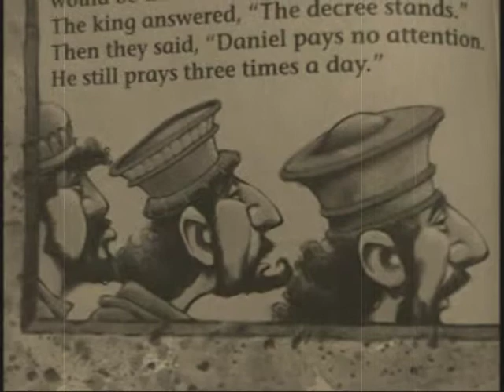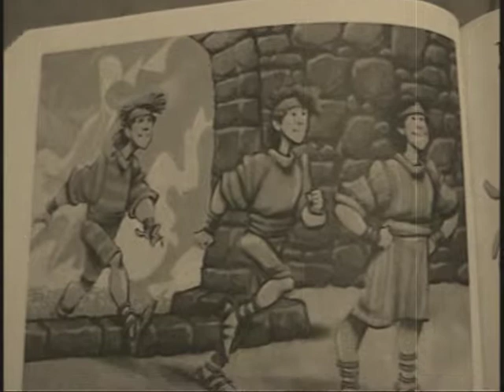Kidsville Hotel: Bonkers!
Eps 14: Bonkers! - CC's old friend Bonkers returns to Kidsville but is suddenly targeted by a jealous mime! The two compete in a tense clown off and everyone learns how awful it is to be jealous.